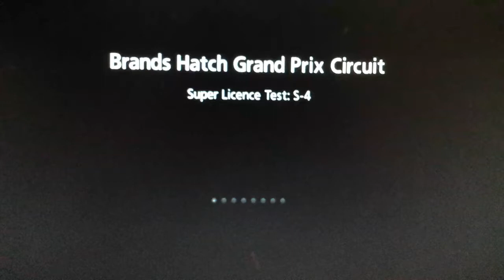S-4 Licence. Lucky save for gold.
Dunno how I saved it halfway round but I did and got gold.

Sorry for the sound quality :/ I dont have one of those game card thingy midgigys.